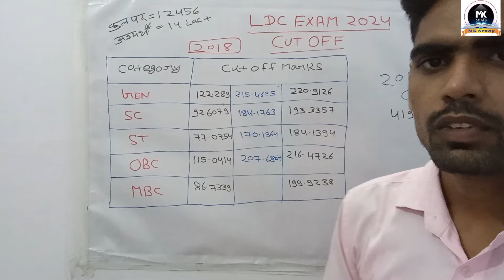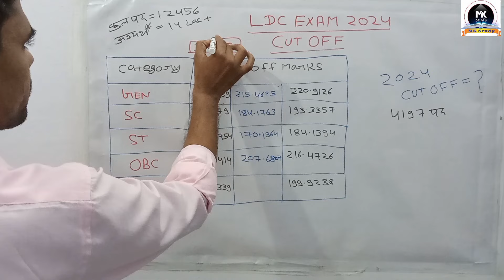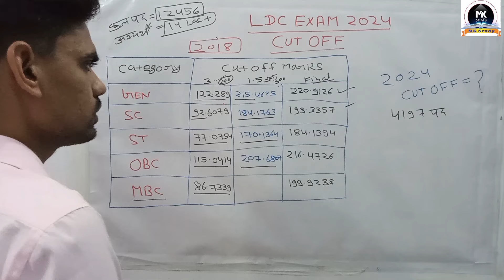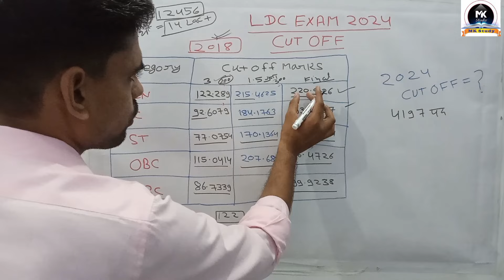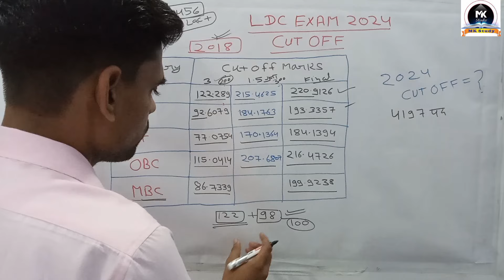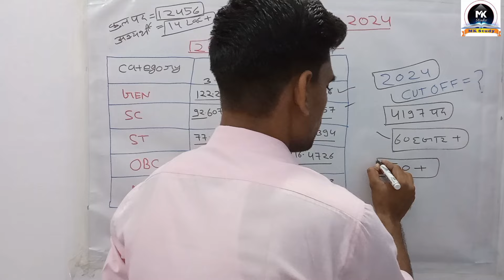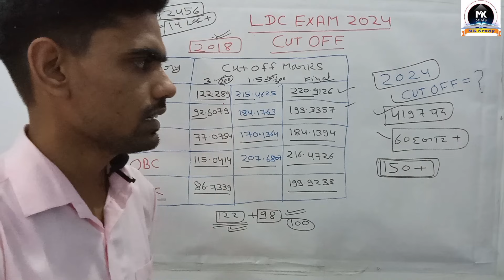LDC EXAM 2024 ll Cut Off ll जाने क्या Target लेकर चले By Gaurav Sir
ldc exam cut off
ldc exam cut off 2024
ldc exam cut off marks 2024
जाने क्या रहेगी cut off